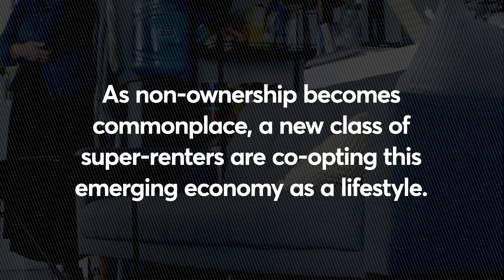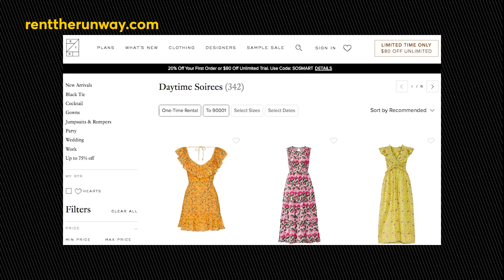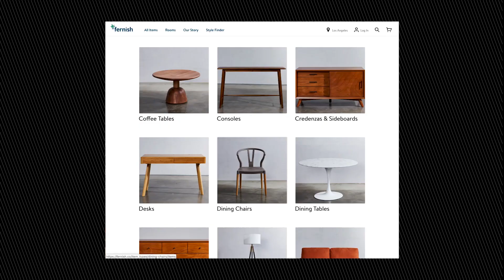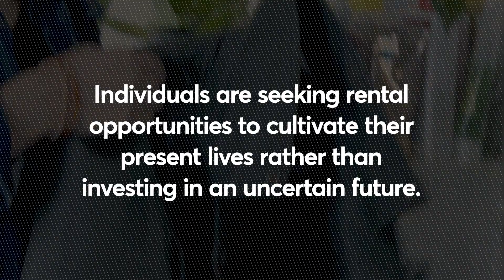Super Renter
Owning nothing is now a luxury, thanks to a number of rental start-ups.

Many urbanites have resigned themselves to a life of non-ownership, abandoning the dream of generations before them. We sit down with Miki Reynolds who takes a deep dive into why she's a super-renter!